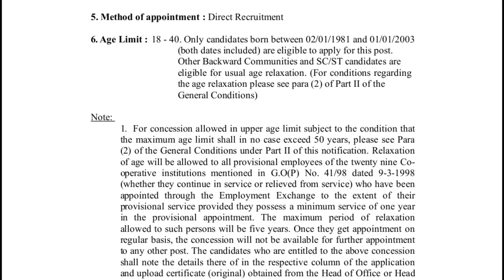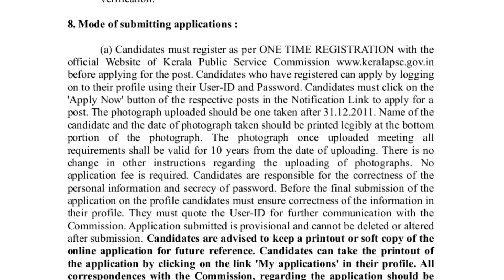Kerala PSC Urgent Notification Rubber Marketing Federation Peon